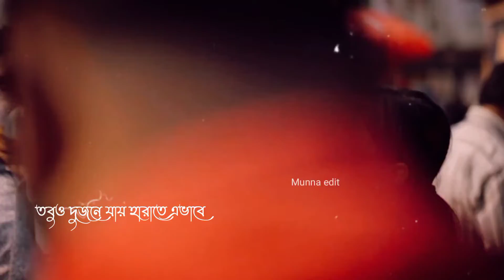Bengali romantic status || whatsapp status video || bengali gana status || akta Kotha Bolbo song